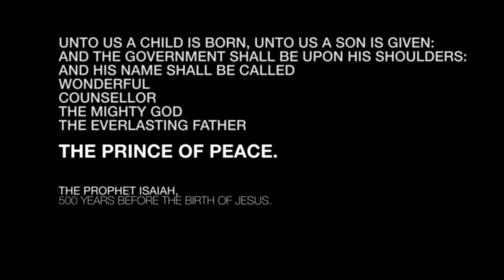Unto Us // The Magi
The Magi were like special advisors... the senior scientists, politicians or professors of their day, who counselled their national leaders.

UNTO US Films is a series of 3 short films exploring the Christmas story as if Jesus was born tonight.